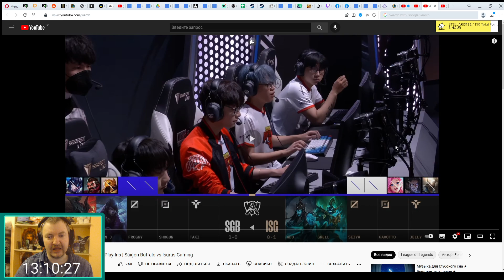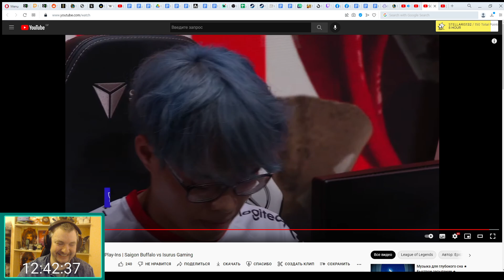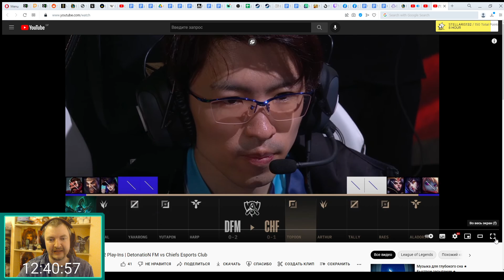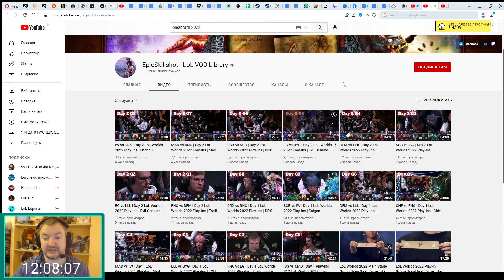ОБЗОР SGB против ISU Игра 2 ДЕНЬ 2 ЧМ-2022 | Worlds 2022 PLay-In LoLesports 2022